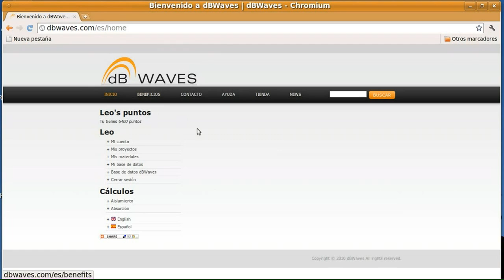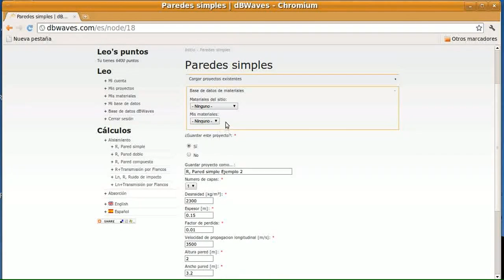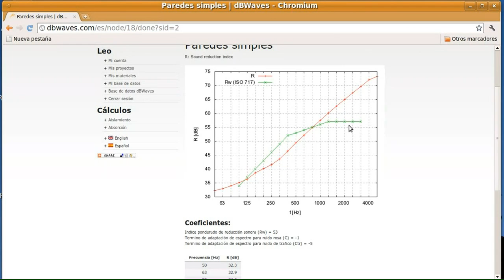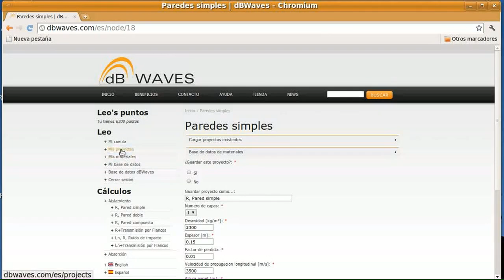Cálculo de aislamiento acústico de paredes simples con dBWaves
This module calculates the sound reduction index R and the weighted sound reduction index Rw (ISO 717-1) for a single wall, using materials from the dBWaves  database or from the user database.

Demostración de la manera simple y rápida en que se puede calcular el aislamiento de una pared simple con el sistema dBWaves.